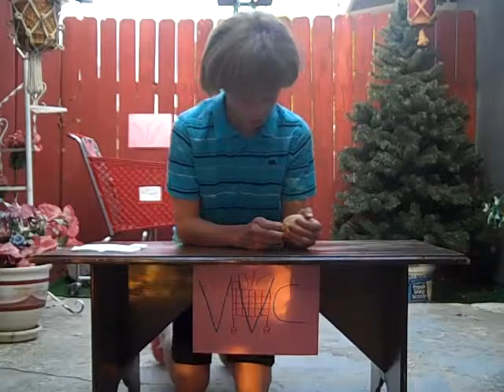Stress Relieving Fruit Wipes on VVC (QVC Parody)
The worlds best parody shopping channel is now bringing you a revolutionary new product to relieve stress. Please go buy some VVC merchandise from Cafepress.com.